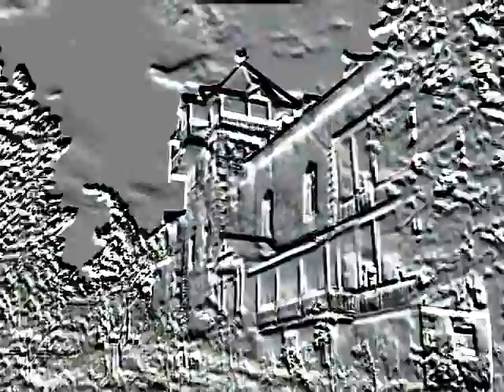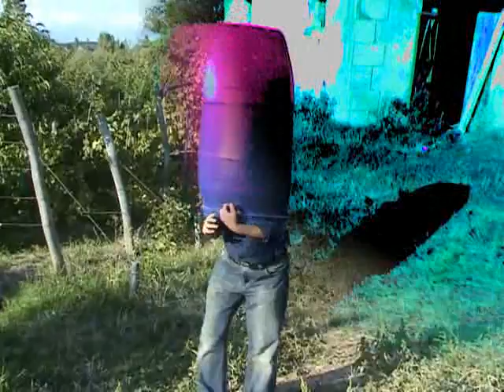Giorgi Bundovani. Art-Group "STIGMAT".-"Watchman of winepress"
Multimedia Art-Group "STIGMAT". Georgia-Tbilisi.
-"Watchman of winepress"-
(Film-Poetry). Film editor, artist and performer George Bundovani.
Low resolution...